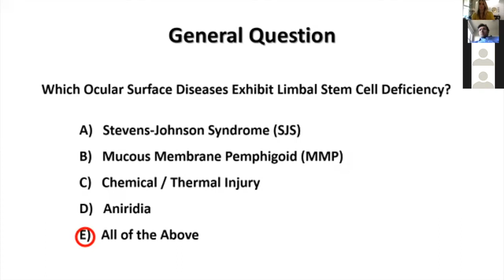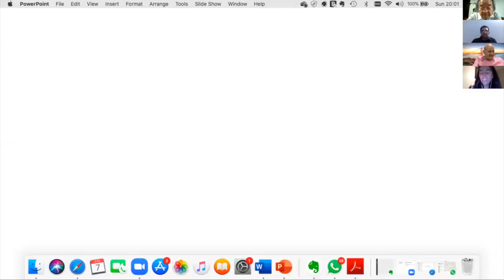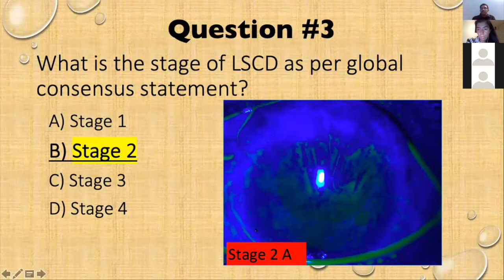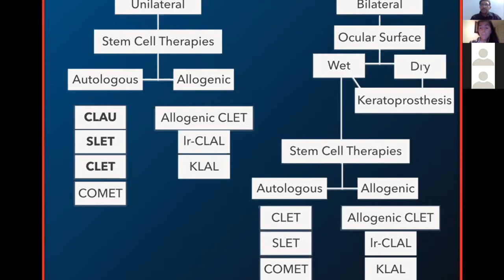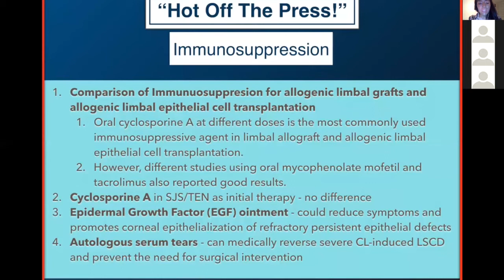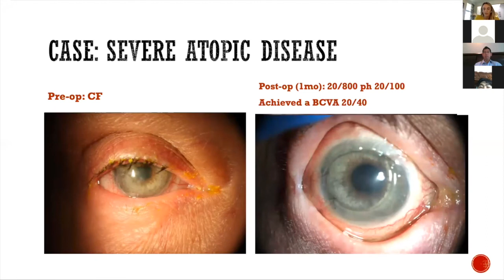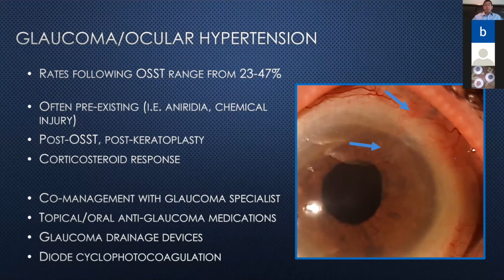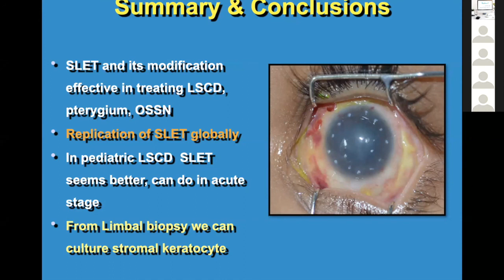Limbal Stem Cell Advancements! 2020 Course with "Inner Sight!" Relaxation by Dada J. P. Vaswani